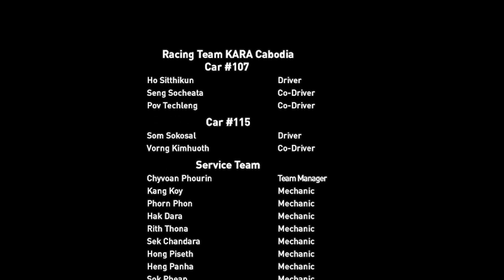Asia Cross Country Rally 2019 Leg5 / Car115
LEG5: Hpa An - Naypyitaw 502.35 Kms
RS11: Kyaiktiyo 93.10 Kms / Target Time 2:30h
SS5: Kyaiktiyo - Kyaiktiyo 79.10 Kms / Max Time 3:00h
8.10 Sat   LEG-0 Pattaya Ceremonial Start
8.11 Sun LEG-1 Pattaya to Nakorn Nayok
8.12 Mon LEG-2 Nakorn Nayok to Kamphaeng Phet
8.13 Tue LEG-3 Kamphaeng Phet to Mae Sot
8.14 Wed LEG-4 Mae Sot via Thailand/Myanmar Border to Hpa An
8.15 Thu LEG-5 Hpa An to Naypyitaw
8.16 Fri         LEG-6 Naypyitaw to Naypyitaw (Finish Ceremony / Prize Given Party)